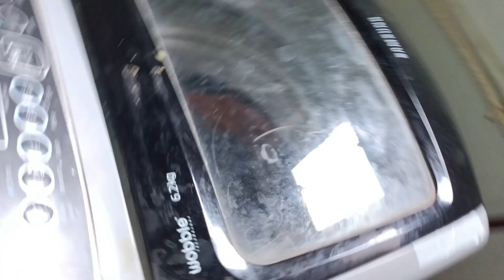Bhashyam school annual day celebrations in Hyderabad kphb 2023/@sreshta starr vlogs